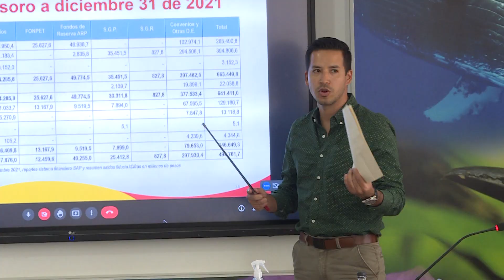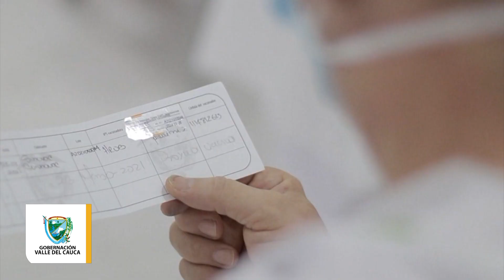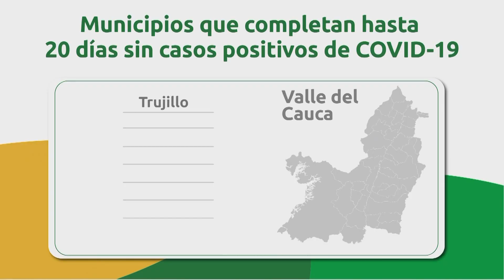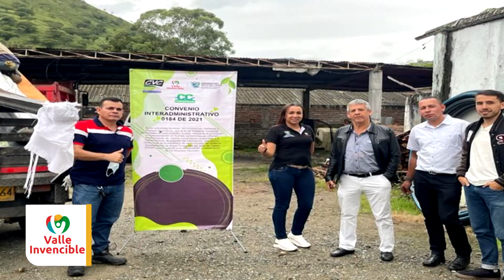Conectados con el Valle MARZO 21 2022 LUNES FESTIVO MOCHE